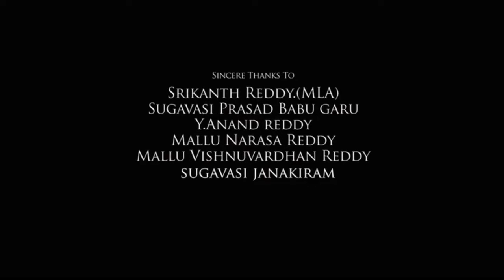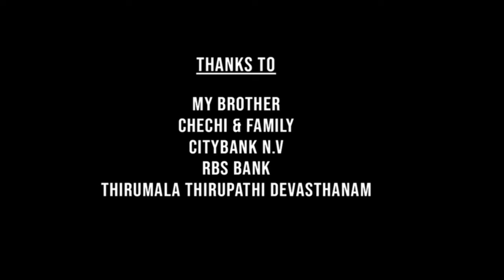Operation Valentine Full Movie In Hindi | Varun Tej | Manushi Chhillar | Navdeep | Review & Facts